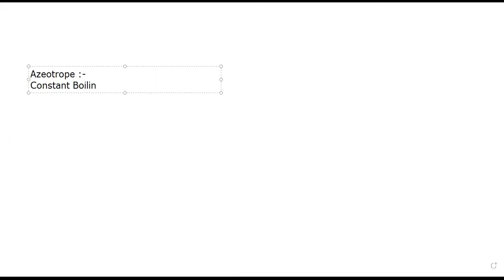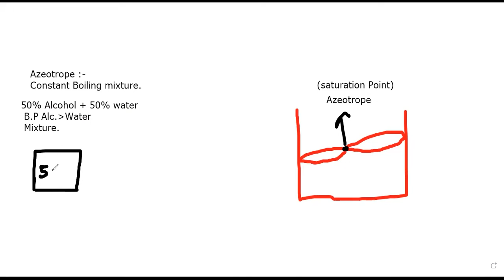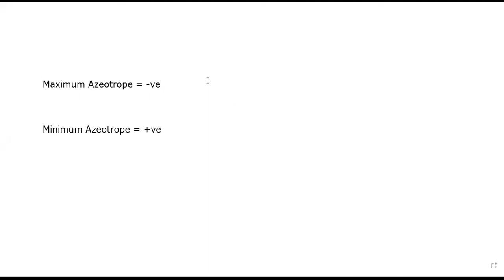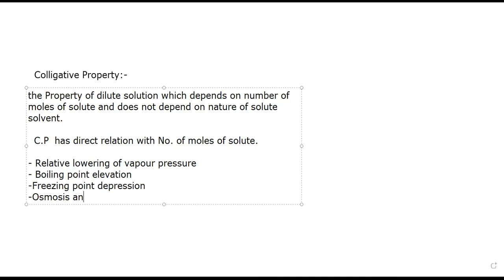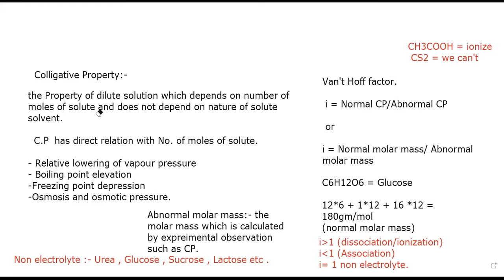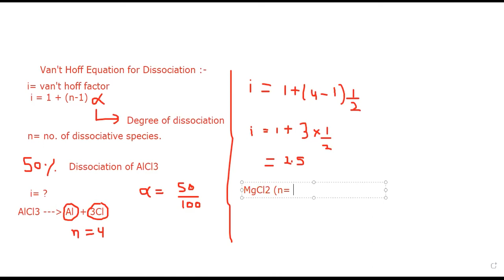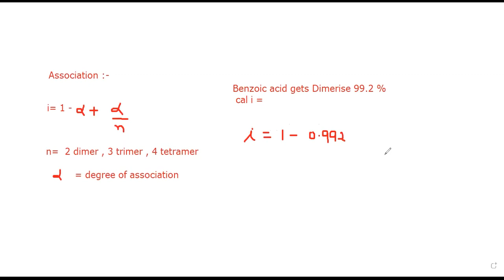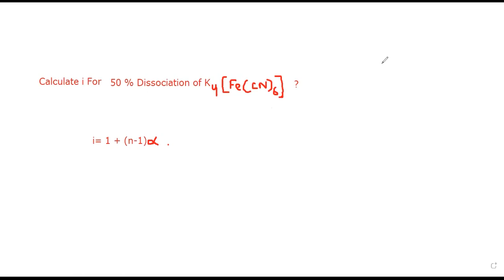Solutions Lecture - 7 (Van't Hoff factor calculation)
this Lecture Contains Concept of Azeotropes and Van't Hoff Factor.
for CBSE and JEE main/ NEET.